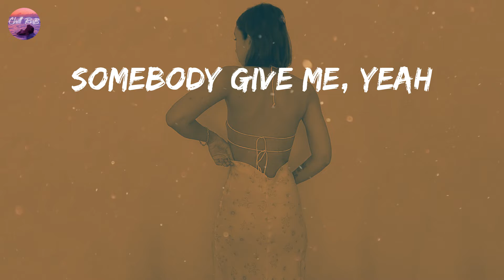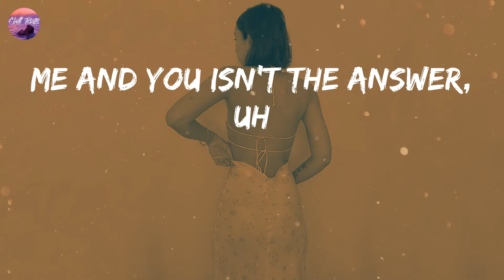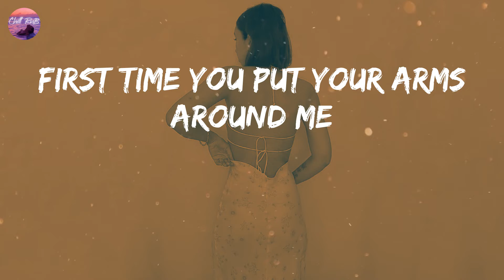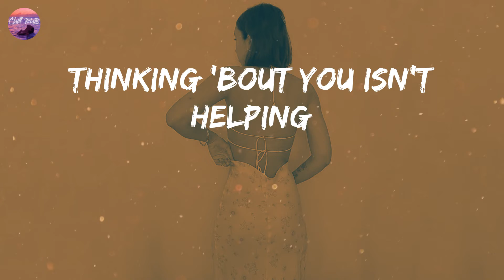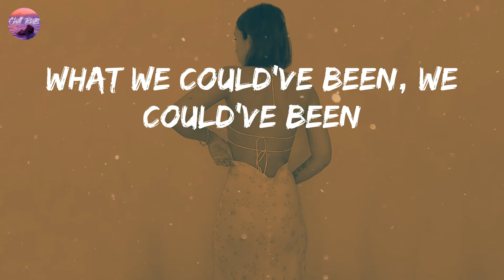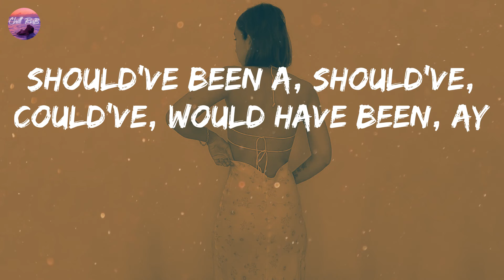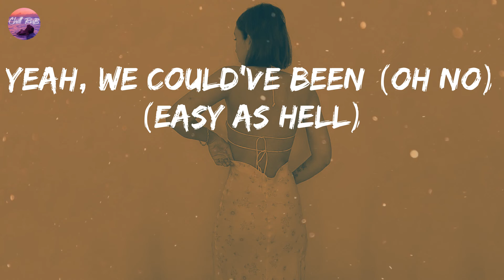H.E.R. - Could've Been (Lyric Video)